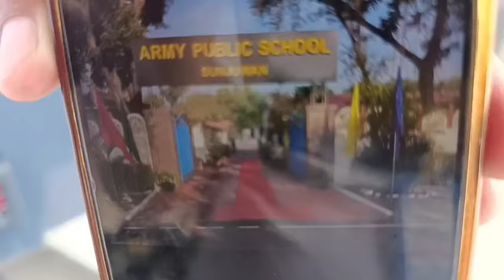BigBreaking: Jammu में Army और KV स्कूल 27 तारीख तक बंद, आतंकी घटनाओं को देखते हुए लिया गया फैसला